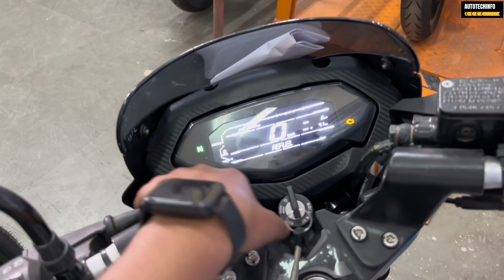Bajaj Pulsar 125 Carbon Edition Vs Pulsar 125 Neon🔥| Detailed Comparison | Autotechinfo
Showroom Address - Society Bajaj
Juhi Kalan, Saket Nagar, Kanpur, Uttar Pradesh.

bajaj pulsar 125 digital meter
pulsar 125
pulsar 125 carbon edition vs pulsar 125 neon
pulsar 125 top model
pulsar 125 base model
pulsar 125cc 2024 model
pulsar 125 price
pulsar 125 full review
bajaj 125cc bike

autotechinfo - From kanpur,Uttar Pradesh (India).